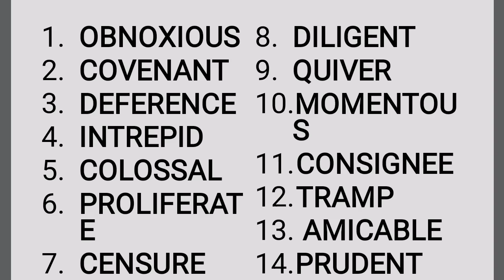Difficult words series Part 1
Synonyms and Antonyms is a section which students find problematic. This series is intended to identify and learn some difficult words asked in previous year papers.